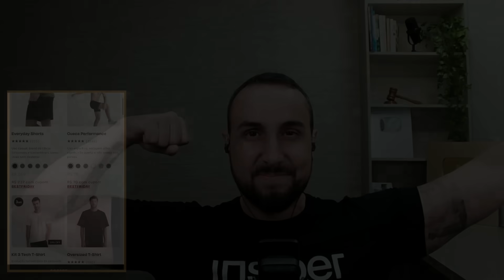Góes reage a Família da Pesada e Simpsons usando o suco!